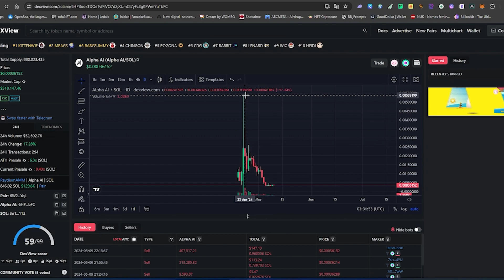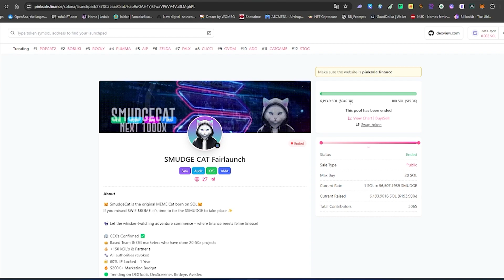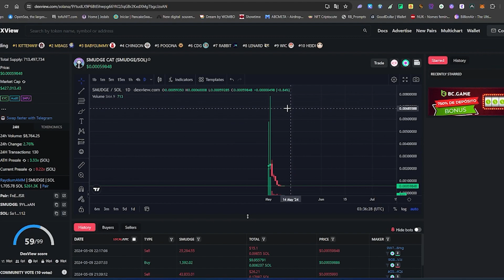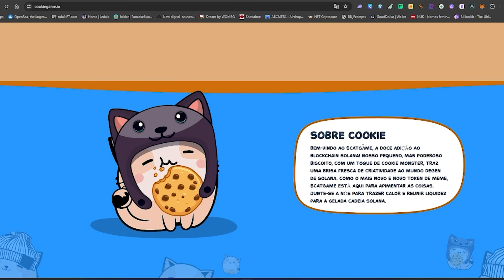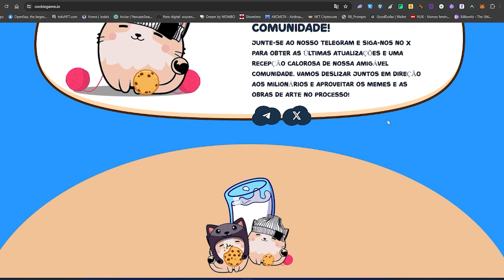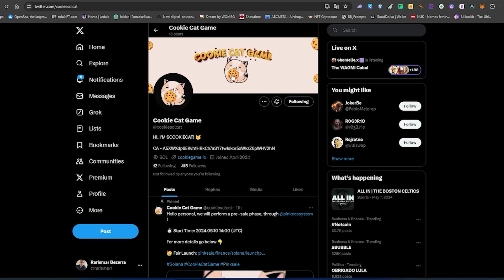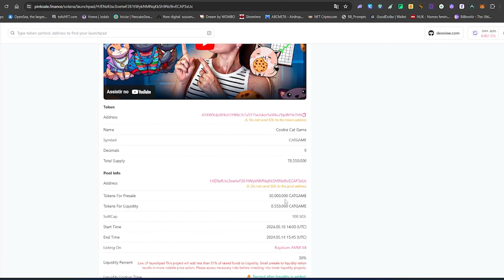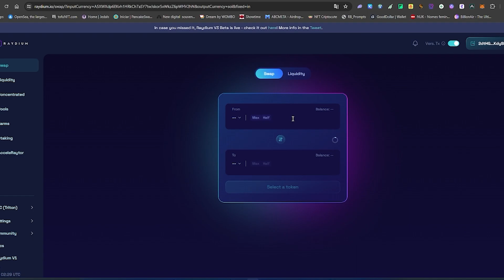SUPER MEME TOKEN INICIA PRÉ-VENDA NA PINKSALE - COOKIE CAT GAME JÁ SUPERA EM 4X O SOFTCAT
Cookie Cat: Clique, negocie e ganhe com o Cookie Cat Game  Junte-se à mania do memecoin e experimente negociações sem taxas e recompensas emocionantes.

▬▬▬▬  ஜ۩۞۩ஜ  ▬▬▬▬